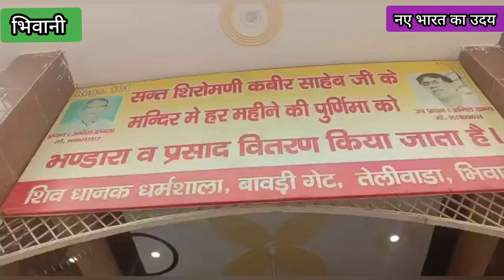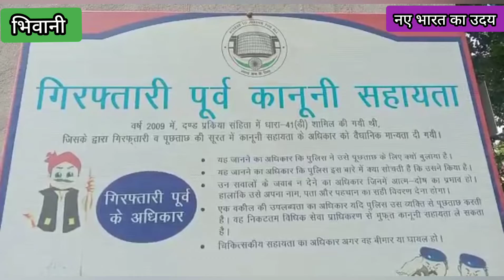बावड़ी गेट स्थित शिव धानक धर्मशाला में चोरों ने किया हाथ साफ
बावड़ी गेट स्थित शिव धानक धर्मशाला में बीती रात चोरों ने हाथ साफ किया। चोरी की सूचना मिलते ही पुलिस मौके पर पहुंची। पुलिस ने तहकीकात करके कार्यवाही शुरू कर मामला दर्ज किया गया।